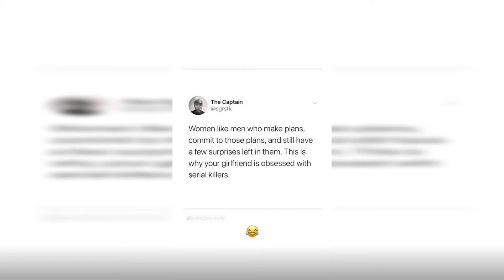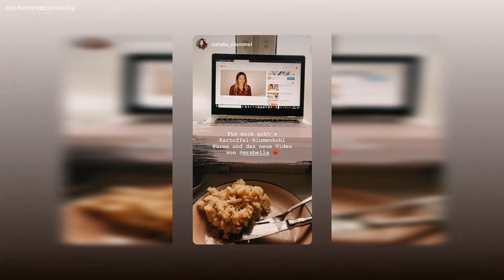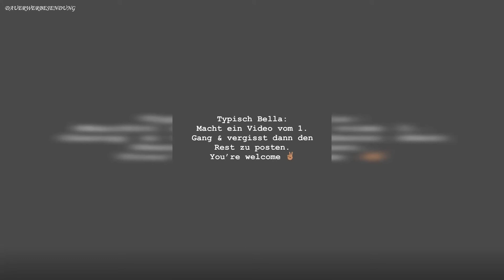Beim BH Cosmetics Dinner 😍 MRS. BELLA Instagram Story